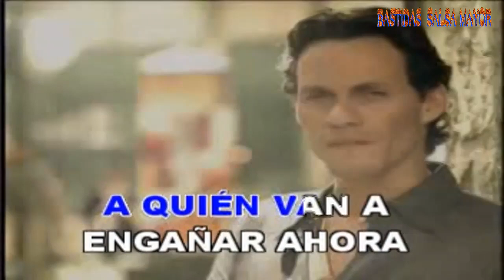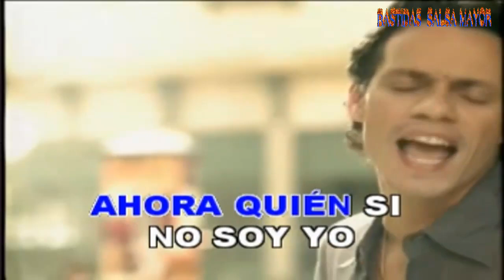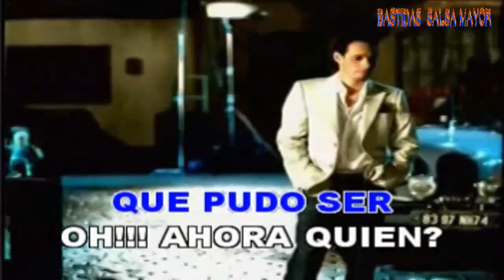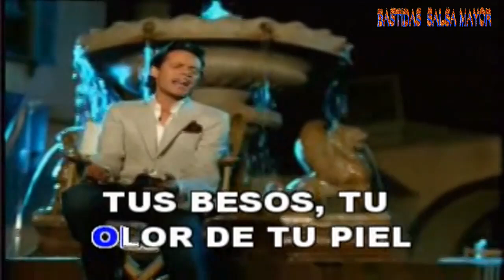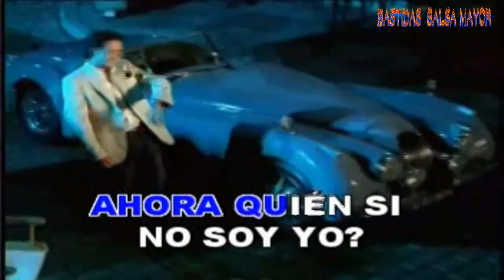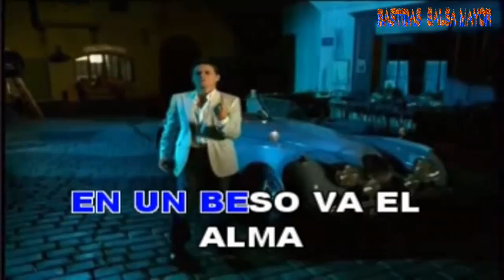SALSA KARAOKE AHORA QUIEN